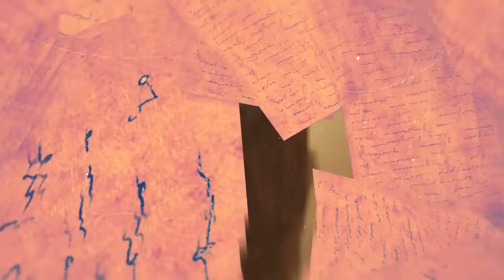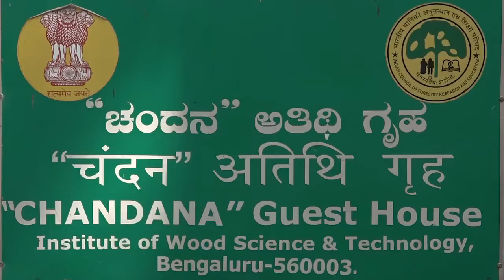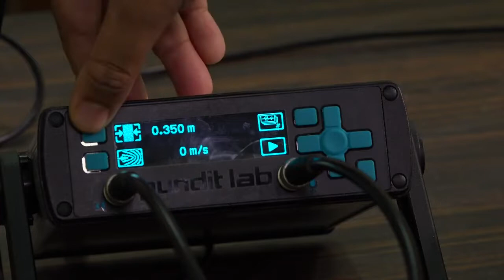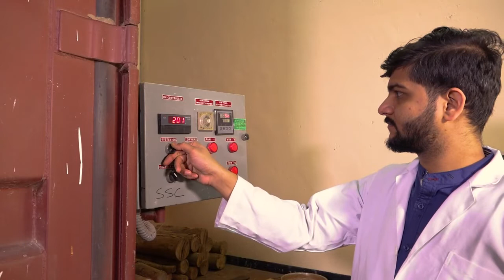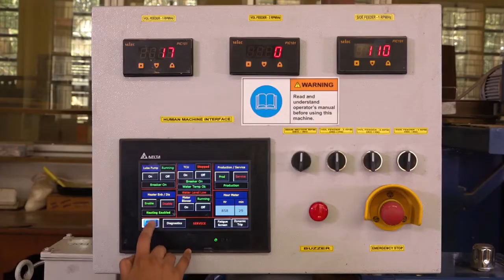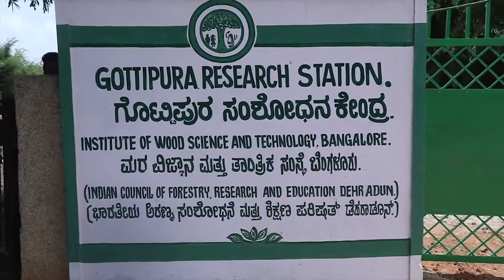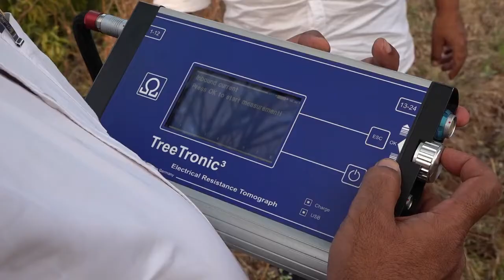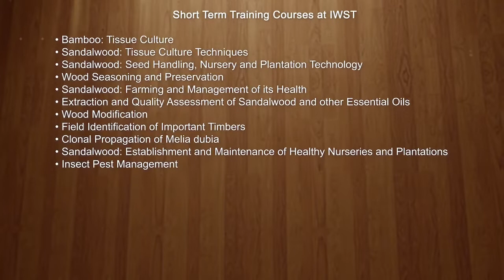Documentary on Institute of Wood Science and Technology || IWST, Bangalore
The Government of Mysore had set up a Forest Research Laboratory (FRL) at Bangalore in 1938. In the initial years, work was carried out mainly on properties and uses of different timber species, essential oils, other non-wood forest products and protection of wood and trees from pests and diseases. In 1956, this laboratory was organised as a regional centre of Forest Research Institute and Colleges, Dehra Dun. In 1977, Sandal Research Centre was set up to undertake research on wide-ranging aspects of genetics, silviculture and management of sandal, a valuable tree well distributed all over Southern India. In 1977, the marine centres of Wood Preservation Branch, Forest Research Institutes & Colleges, Dehra Dun functioning at Vishakhapatnam, Madras, Goa and Kochi were transferred to Forest Research Laboratory, Bangalore.
                            In 1988, forestry research in India was reorganised with setting up of the Indian Council of Forestry Research and Education (ICFRE) and the Forest Research Laboratory was upgraded and named as Institute of Wood Science and Technology (IWST) merging Sandal Research Centre and Minor Forest Products Unit functioning in the same campus, with it. The Institute is mandated to conduct research on wood science and technology as a national objective and focuses its research problems to important forestry research needs of the States of Karnataka, Andhra Pradesh and Goa at a regional level. In this region, emphasis is placed on research relating to forestry, forest products and non-wood forest products. Taking into consideration the expertise available and contributions made by the Institute, the ICFRE has now recognised the Institute as Centres of Advanced Studies in the areas of (a) Improved utilisation of wood, (b) Mangrove and coastal ecology, (c) Research on sandal. The focus of research being carried out at IWST is in consonance with and in response to the aims of National Forest Policy in the areas of i) Utilisation of timber and non-timber products and ii) Increasing productivity. The Institute mainly aims to develop strategies for sustainable use and production of wood and other forest products.
                        At present, it has a sprawling campus of 10 hectares in Malleshwaram, the heart of Bangalore city. The Institute has a staff strength of 148 personnel with 38 Scientists in Bengaluru with 6 Divisions and 5 Cells. In addition to this, the Institute has Advanced Woodworking Training Center (AWTC) in its premises. It is a joint venture between Indian Government (IWST), Italian Government (Italian Trade Commission, ICE) and ACIMALL (Italian Woodworking Machines and Tools Manufacturers Association). It was started as the first Training Center in India, which aims to enhance the quality of Indian wood products manufacturing industries to attain global competitiveness by using the state of art machineries from Italy.